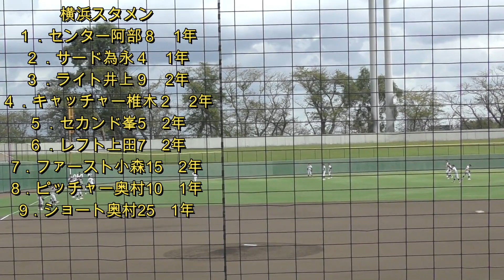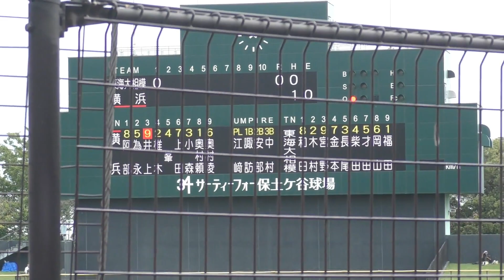秋季神奈川県大会準決勝横浜対東海大相模 1回表裏の攻防